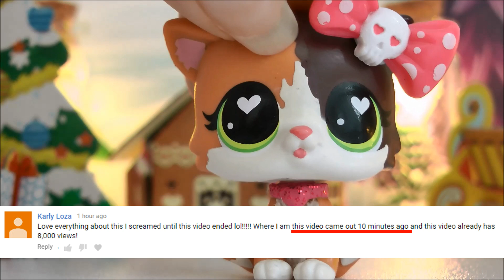Can You See This? || Lps Honey Update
Thank you in advance for helping me out! :)